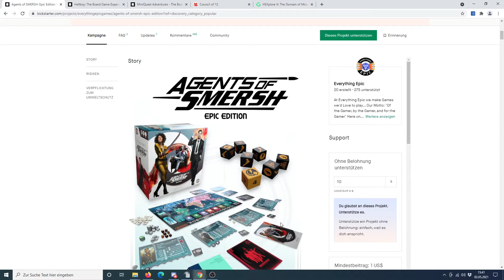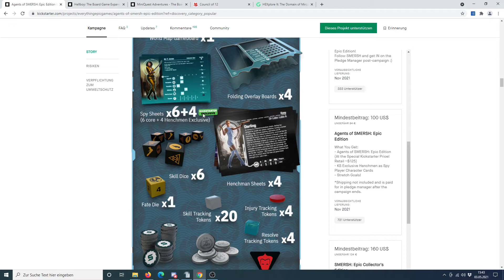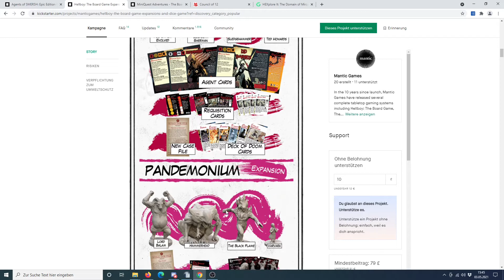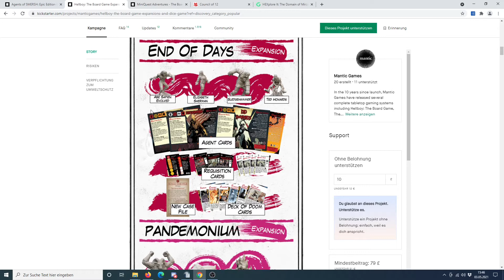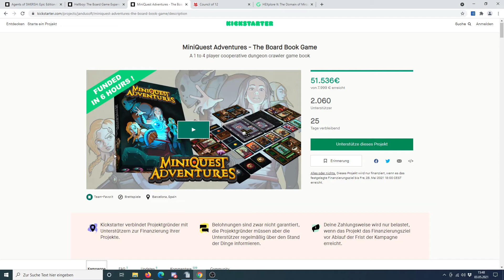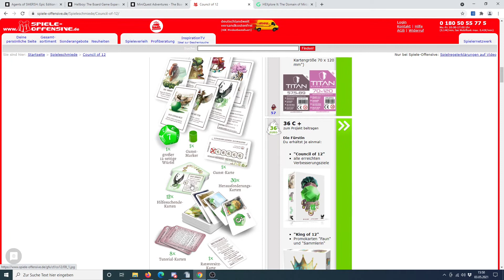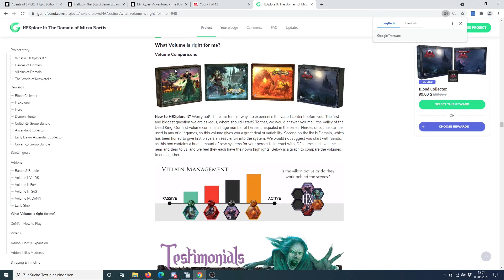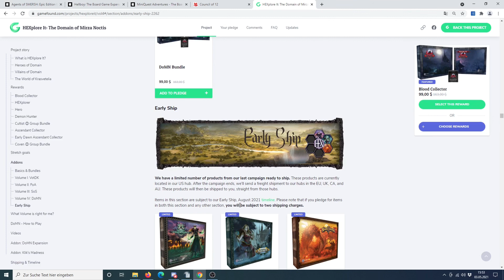KW 18 Überblick neuer kooperativer Spiele via Crowdfunding - Kickstarter und Spieleschmiede - Mai21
Hello there,

herzlich willkommen zum Crowdfunding Überblick für die kommende Woche.

00:00​​ Intro
01:24 Agents of Smersh: Deluxe Version

04:14 Hellboy the board game expansions
06:27 MinQuest Advertures
08:37 Council of 12

10:14 Hexplore it

MiniQuest Adventures

Council of 12

Hexplore it